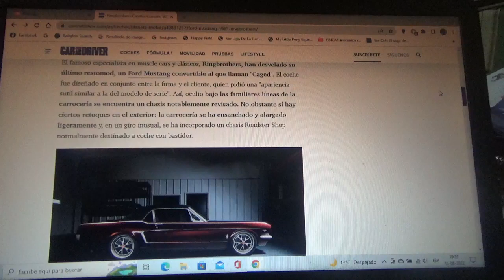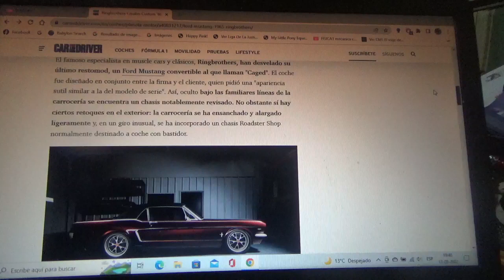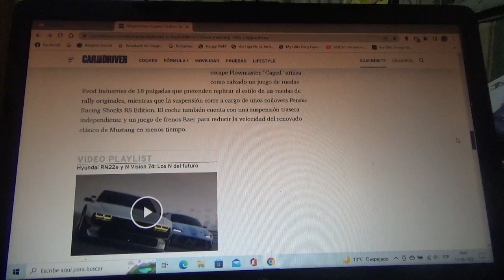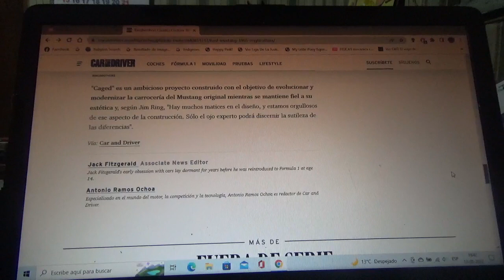Ringbrothers transforma al Ford Mustang clásico con un motor V8 Coyote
En este vídeo les menciono a este ejemplar clásico del pony car al cual se le hicieron diversas modificaciones además de agregarle un propulsor Coyote tipo V8 y cuyo nombre es "Cage"